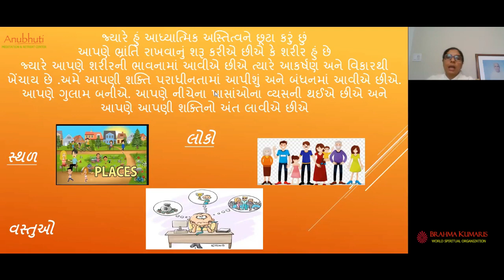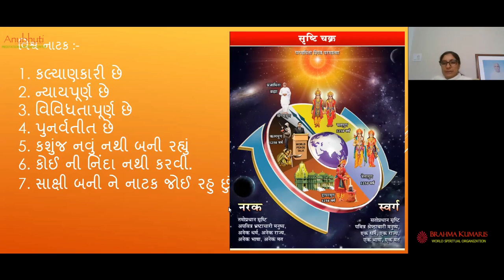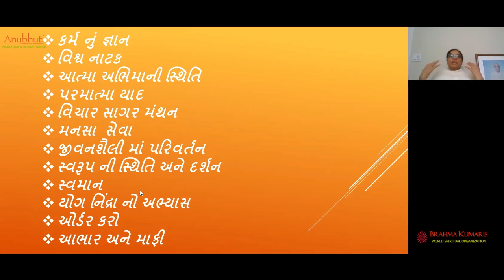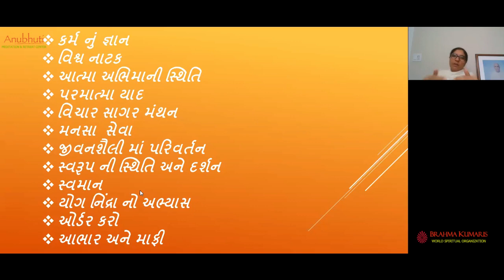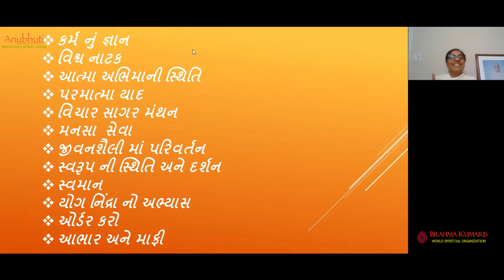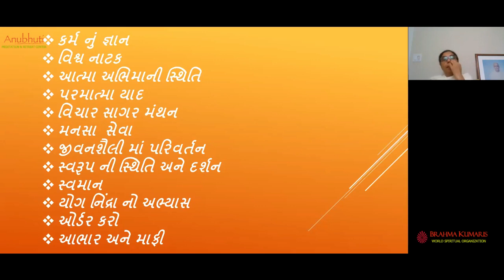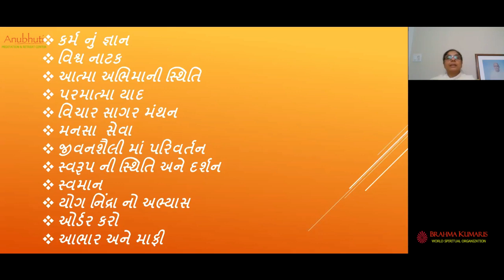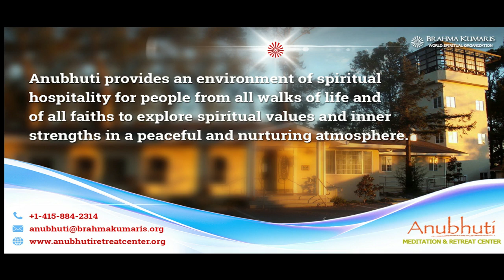Punya banane ki aur pap khatma karne ki vidhi | Gujarati Class | By Bk. Vaishaliben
Gujarati Rajyoga Session | Atma Day - 1 | Brahmakumaris | Anubhuti Meditation & Retreat Center | By Bk. Vaishaliben